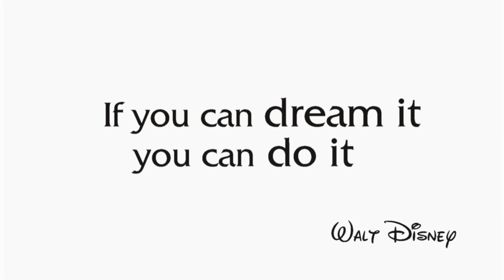If you can dream it, you can do it! _Walt Disney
Jestli o tom dokážeš snít, dokážeš to udělat!  _Walt Disney

Copyright Disney